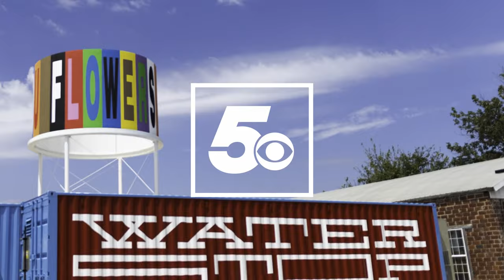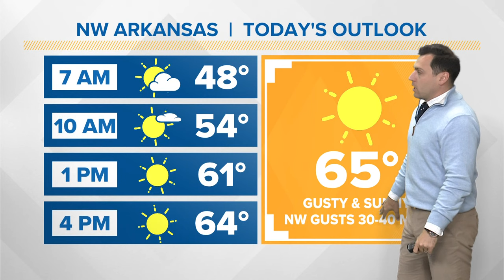5NEWS Top Headlines | April 12, 2024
More about Arkansas' new Men's Basketball Head Coach, John Caliperi on 5NEWS Top Headlines.